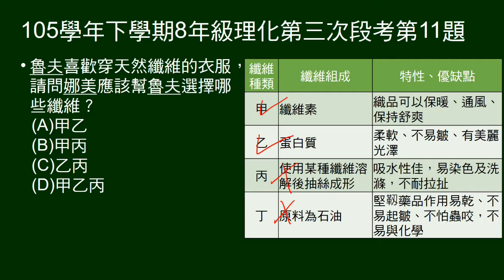105學年下8年級理化三段第11題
11～13題題組。
給纖維組成及特性表，問何者屬天然纖維。